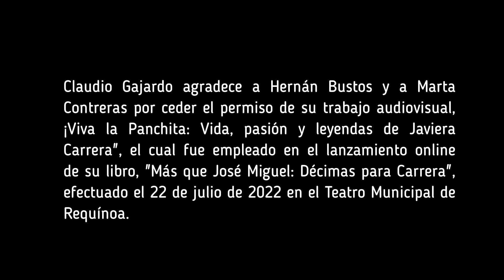Claudio Gajardo - Fragmento de "Más que José Miguel" en el Teatro Municipal de Requínoa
Claudio Gajardo, declamando como "José Miguel Carrera" en el lanzamiento online de su obra, "Más que José Miguel: Décimas para Carrera". Teatro Municipal de Requínoa "Pedro Órdenes Soto". Provincia de Cachapoal. Región del Libertador General Bernardo O'Higgins.